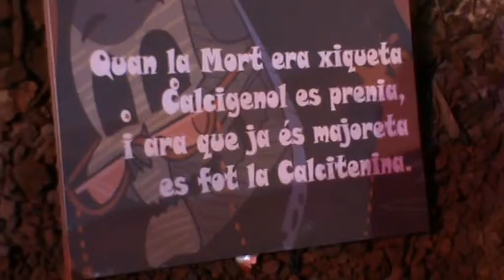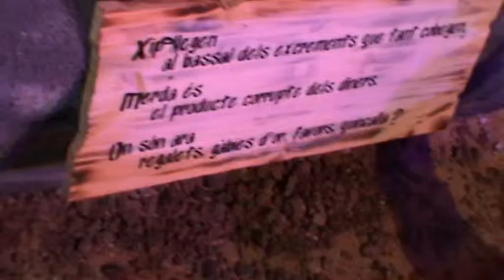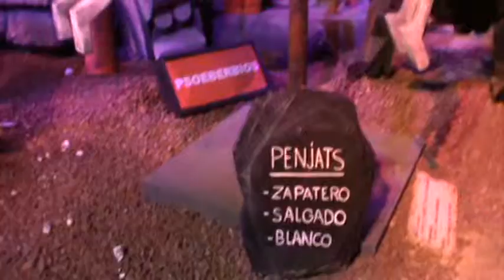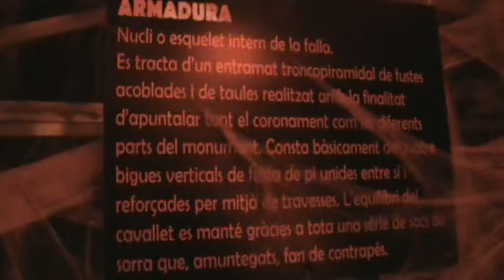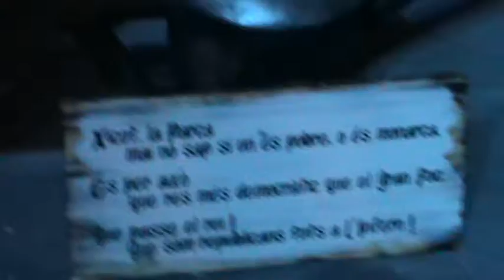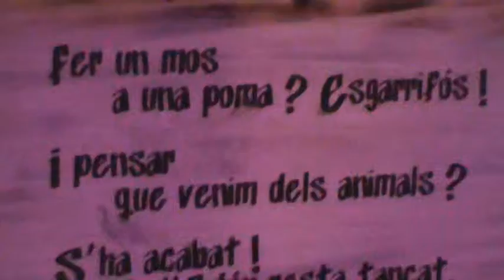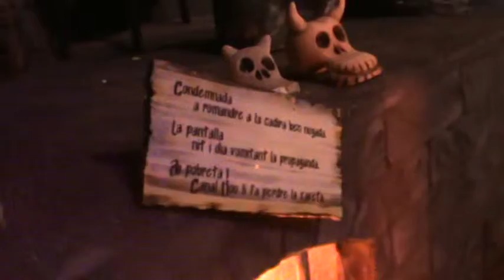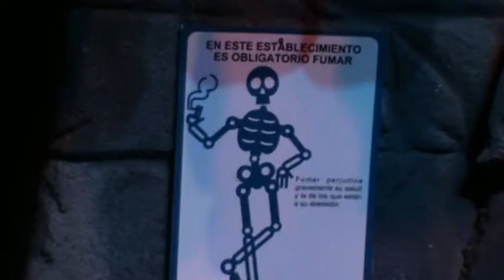Falla a València 2011 (5) Falla de la mort,per dins i escenificació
Falla a València 2011, Falla de la mort,per dins i escenificació, la Falla Na Jordana, amb crítica política